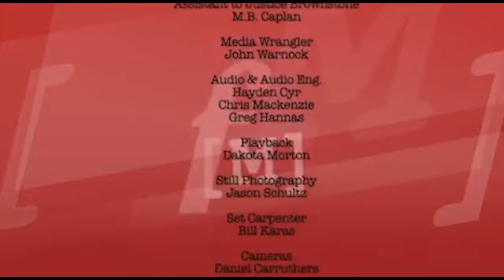Family Law Mediation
Find out all about family law mediation in this episode where Justice Brownstone interviews a family law lawyer and a non-lawyer mediator.